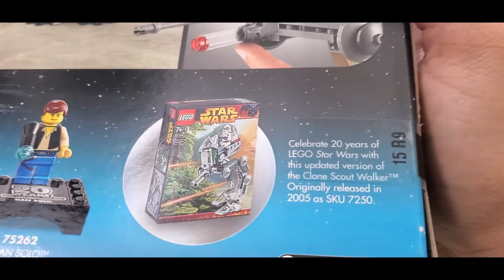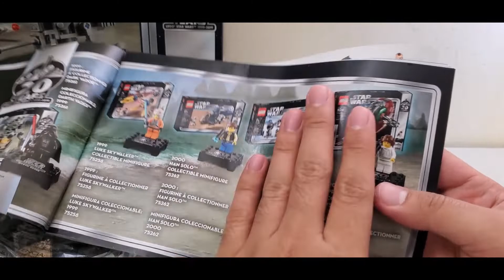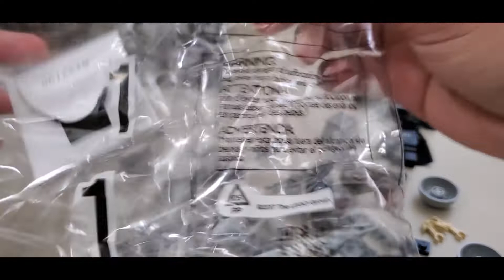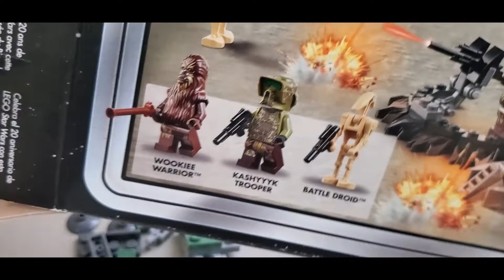Unbox N Build Lego Star Wars Clone Scout Walker 20th Anniversary Edition 75261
Product: Lego Star Wars
Retail Price: US $29.99
Description: I am done with Lego backlog.